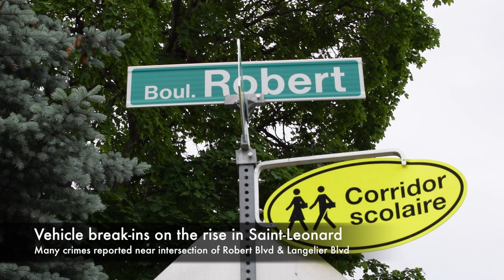Vehicle break-ins on the rise in Saint-Leonard (June 1 2022)